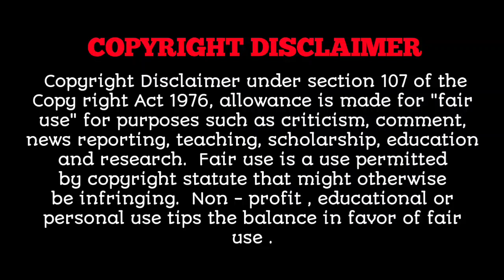About Time || Episode 02 ||Korean Drama Explain in Hindi ( हिन्दी मे) | सुपरहिट K Drama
•Drama: About Time
•Release Date: Mar 20, 2017 - May 9, 2017
•Native Title: 그녀는 거짓말을 너무 사랑해
•Also Known As: Geunyeoneun Geojitmaleul Neomoo Saranghae , She Loves Lie So Much , 그녀는 거짓말을 , She Loves Lies , Lovely Love Lie
•Genres Music, Comedy, Romance, Youth

Temperature of 💕💕💕💕😘😘

Wednesday 3:30PM

revolutionary Love.

The Undatesbles.

Encounter.
When Time Stopped.

So I married an ant fan